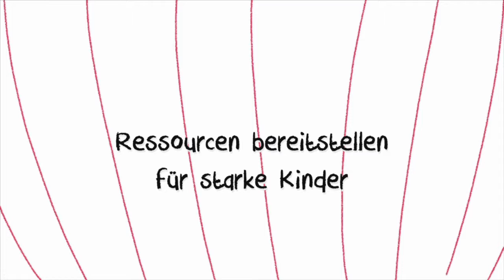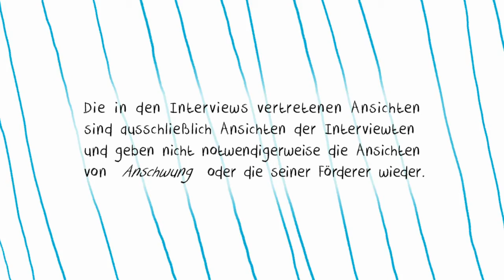Ressourcen bereitstellen für starke Kinder - Psychologe - Bernhard Kalicki (Vera Videoblog)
Kinder zu stärken, dass wollen wir alle - aber wir müssen auch bereit sein, die entsprechenden Ressourcen bereitzustellen!

Was sind Ihre Erfahrungen, Meinungen und Gedanken dazu?
Diskutieren Sie mit! Und machen Sie mit beim Programm Anschwung für frühe Chancen
Vielen Dank für Ihr Interesse und Ihre Gedanken!